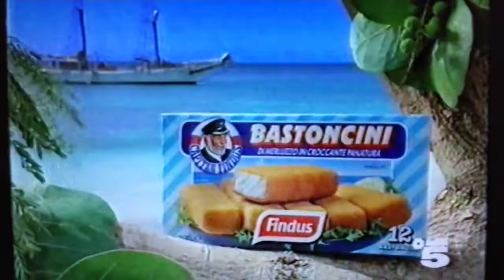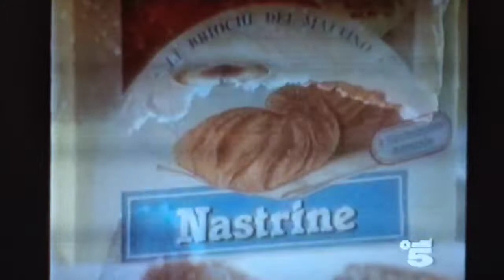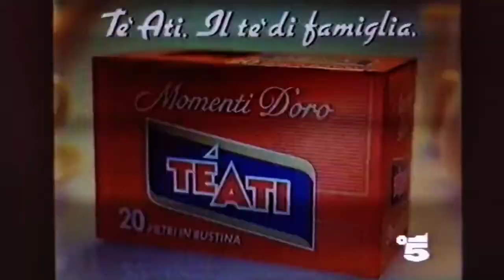spot anni 80/90 land rover, capitan findus, nastrine mulino bianco, tè ati, renault clio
spot  anni 80/90 land rover, capitan findus, nastrine mulino bianco, tè ati,  renault clio, asciugoni regina, spot film ghostbusters